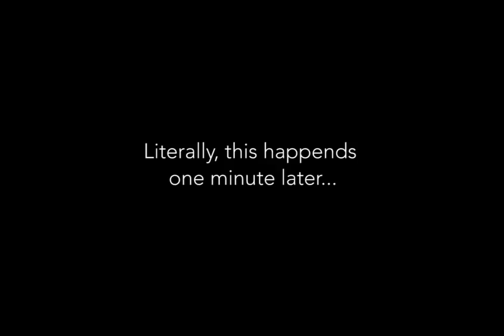Swedish director freaks out again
Plattform Produktion's cast and crew reaction video on the Oscar 2018 nomination announcement.